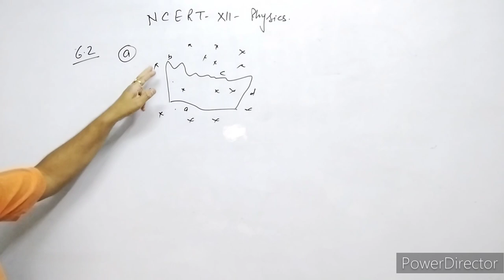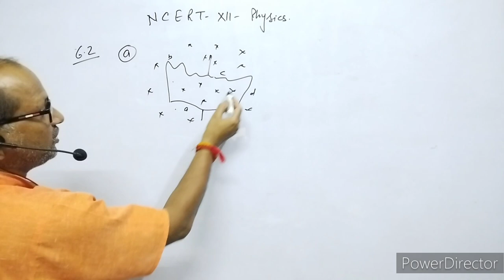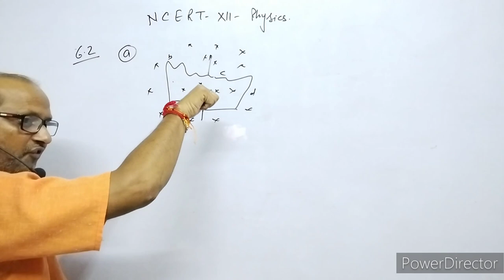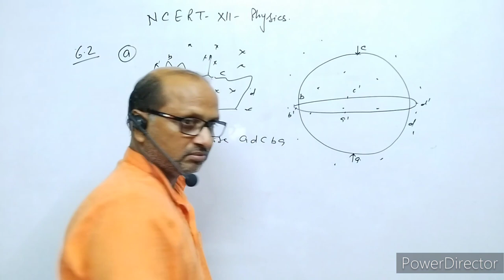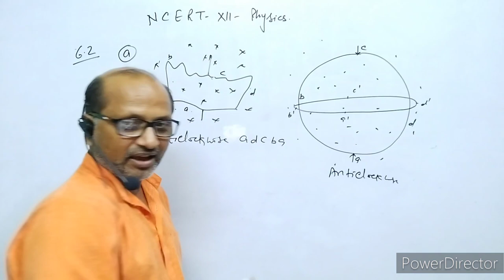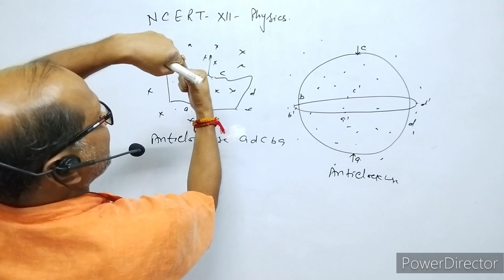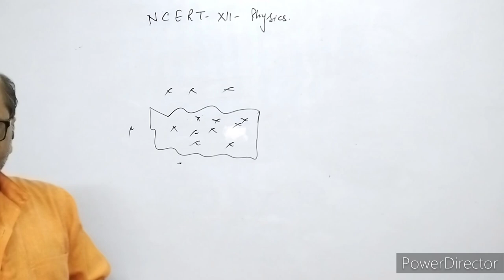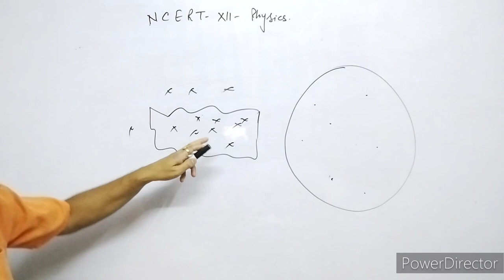XII-Physics, NCERT Solutions, Chapter 6, Electromagnetic Induction , Question 6.2.BY- Atma Academy.